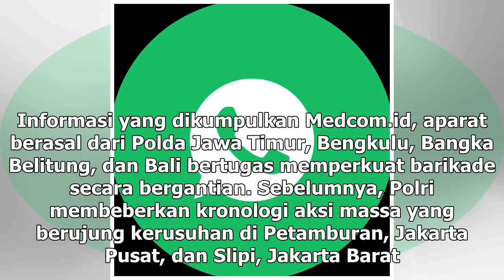Suara Media | Massa di Slipi-Petamburan Kembali Ricuh